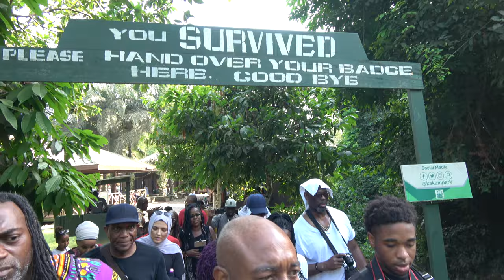Start of Kakum National Park Hike and Canopy Walk Adventure Intro - Ghana Dec 2019 Tour